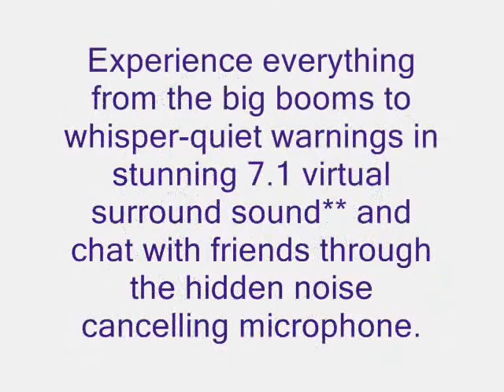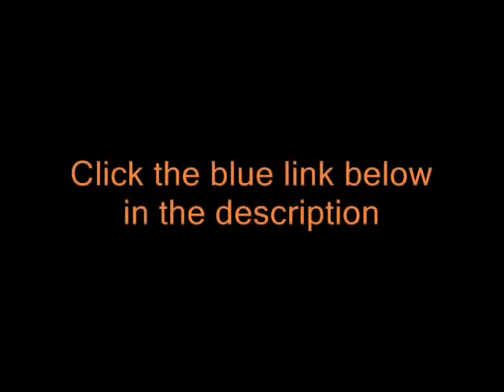ps4 Headset reviews 2014